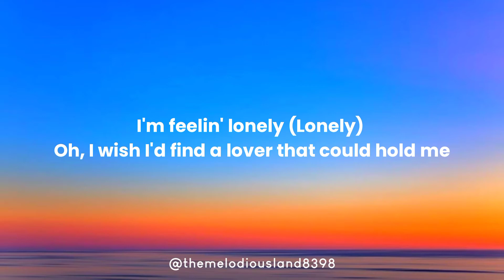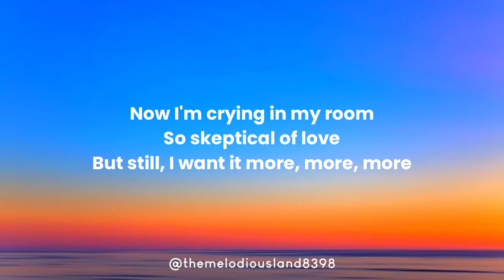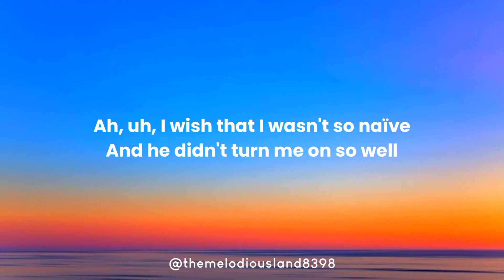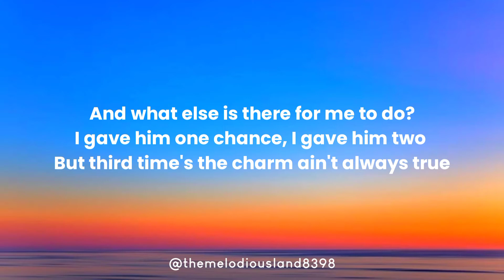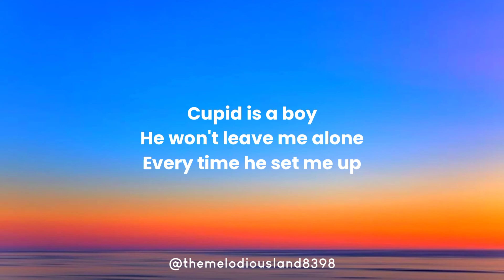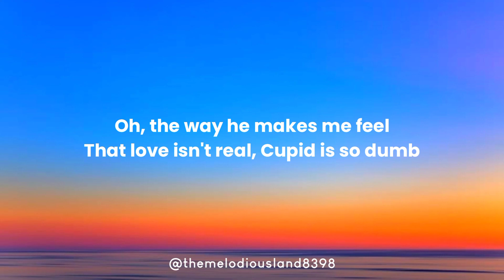Cupid - Fifty Fifty & Sabrina Carpenter (Lyrics)